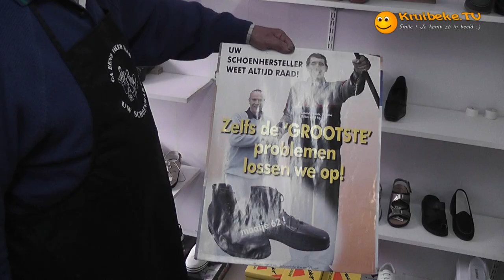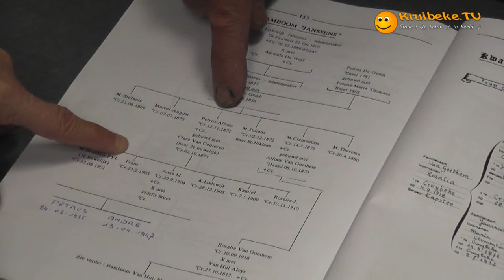20120331 3 vrienden op pensioen in kruibeke Schoenmaker Andre Janssens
Het heeft even op zich laten wachten, maar het filmpje van schoenmaker André Janssens is klaar! Sommige noten zijn véél harder om te kraken dan andere. Het filmpje is zéér complex omwille van het aantal ingrepen, knippen, overgangen,verschuiven van beeld en geluid, vertraagd beeld, ... en nog zoveel andere trucs.